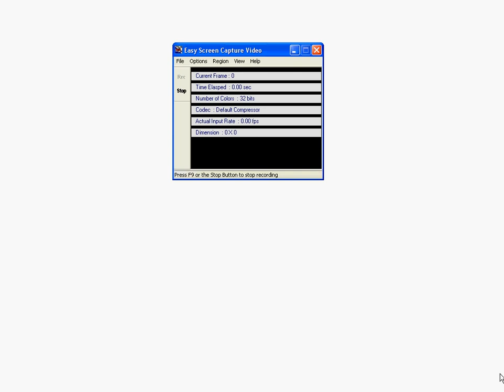Helmet Sketch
This is a screencast of a script from Painter. It did not quite record how I wanted and so I had to do some rough work at the end to finish it off